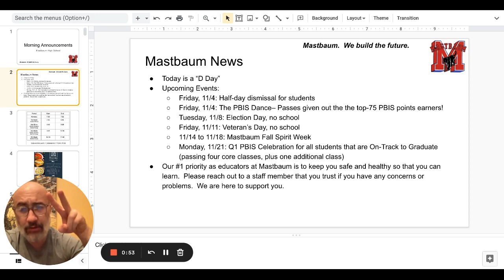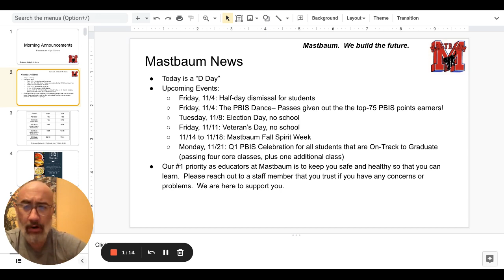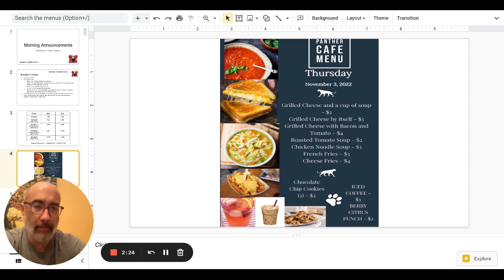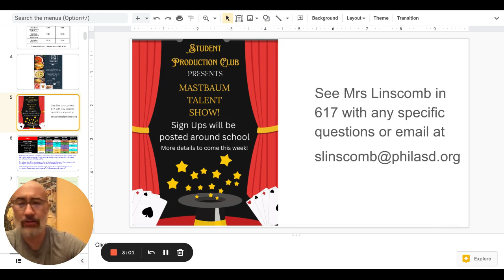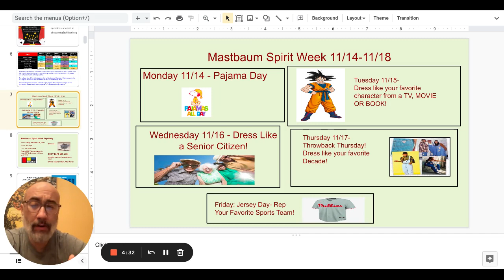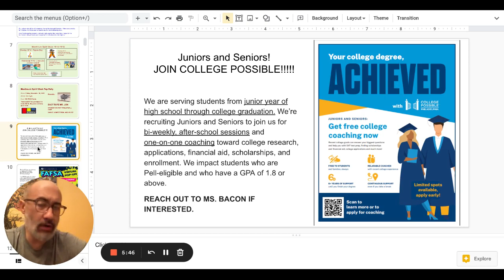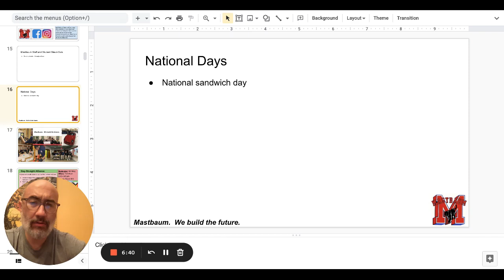Morning Announcements Google Slides 3 November 2022